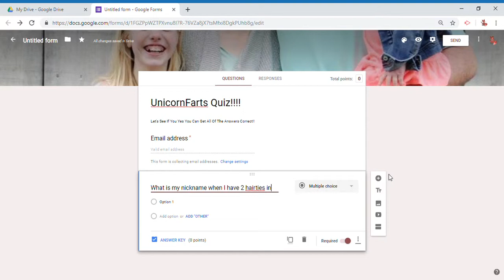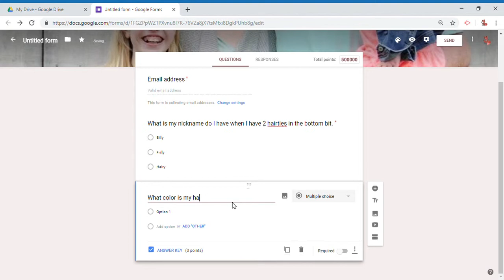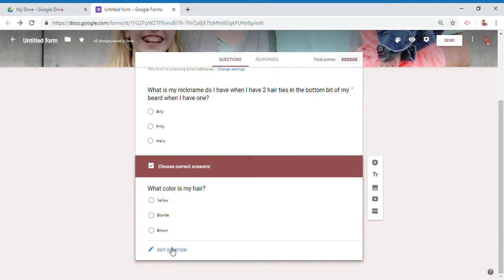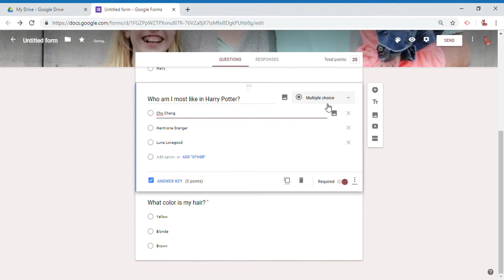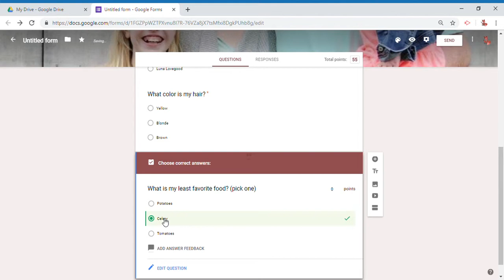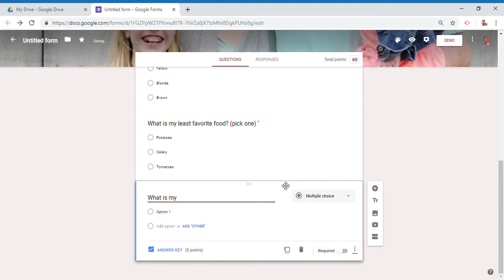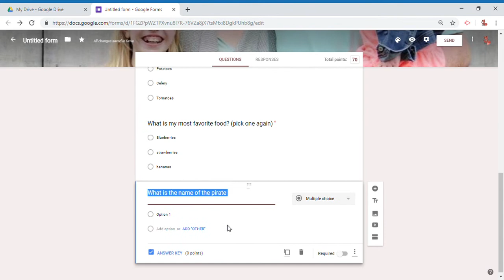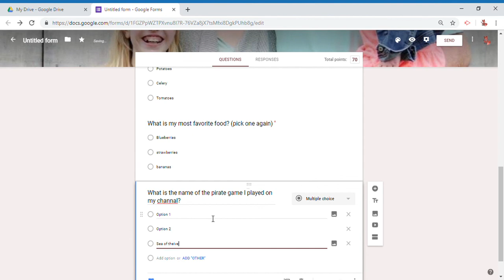IF YOU ARE PUFFERFISHMAN, FOXY AND DOLPHINBOY DON'T WATCH THIS!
REALLY! IF YOU ARE FOXY AND PUFFERFISHMAN IF WATCH THIS YOU WILL SEE MOST OF THE ANSWERS TO THE QUIZ I SENT YOU!!